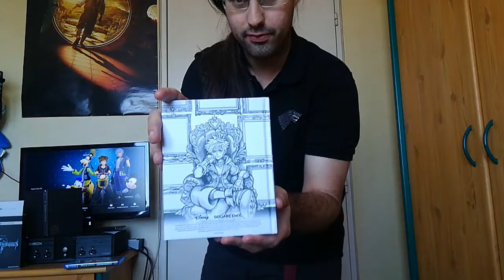Kurollector 8 - Kingdom Hearts III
Huitième numéro de Kurollector, la série d'unboxing de collectors de jeux vidéo mais aussi de découvertes de collections (si vous voulez participer on peut en discuter via les MP sur les réseaux sociaux).

On continue donc avec l'édition deluxe de Kingdom Hearts III !